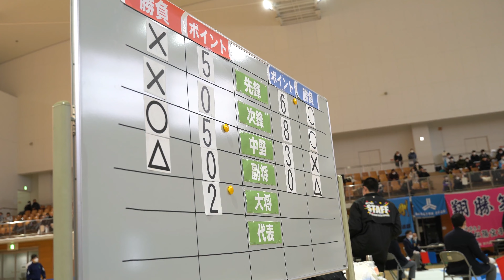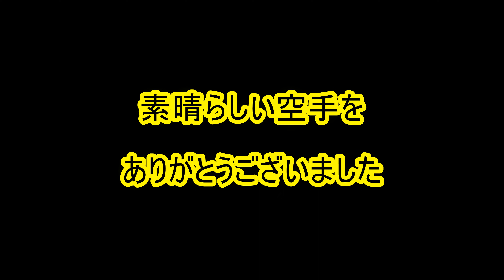第36回東北高等学校空手道選抜大会 ハイライト 後編